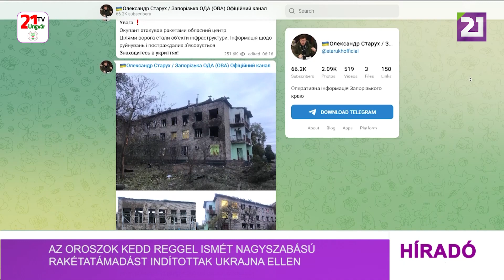Tv21 Ungvár - Az oroszok kedd reggel ismét nagyszabású rakétatámadást indítottak Ukrajna ellen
Az orosz csapatok kedd reggel ismét rakétacsapásokat mértek Ukrajna számos megyéjére. A légvédelem közlése szerint a támadás reggel 7:00 óra körül indult a Kaszpi-tenger térségéből. A jelentések szerint Zaporizzsjára 12 rakétát lőttek ki. Olekszandr Sztaruh, a Zaporizzsja Megyei Katonai Közigazgatási Hivatal vezetője megerősítette, hogy az ellenség célpontjai főként infrastrukturális létesítmények voltak, de egy oktatási- és egy egészségügyi intézmény valamint több lakóépület is megsérült. A támadás következtében egy ember életét vesztette. Vitalij Kim, a Mikolajivi megye kormányzója Telegram-csatornáján azt írta, hogy az ukrán légvédelem Odessza és Mikolajiv megyék fölött hatástalanította az ellenséges rakétákat.  Szerhij Hamalij, a Hmelnickij Megyei Katonai Közigazgatási Hivatal vezetője robbanásokról számolt be a térségben. Elmondása szerint a légvédelem, amely lelőtt egy iráni Shahed-136 kamikaze drónt is, jól működik Hmelnickij megyében. Olekszij Kuliba, a Kijevi Megye kormányzója azt közölte, hogy a térségben kedden délelőtt két rakétát is sikerült lelőni.  Olekszandr Vilkul, a Krivij Rih-i Katonai Közigazgatási Hivatal vezetője pedig arról számolt be, hogy az orosz csapatok 10 rakétát a Kaszpi-tengerről és további 10 rakétát Szaratovból lőttek ki a városra. Denisz Smihal Ukrajna miniszterelnöke kedden a délutáni órákban azt írta telegram csatornáján, hogy az orosz csapatok reggel óta már 33 rakétát lőttek ki Ukrajnára. Kárpátalján továbbra is nyugodt a helyzet.